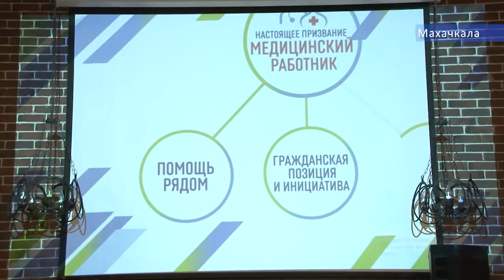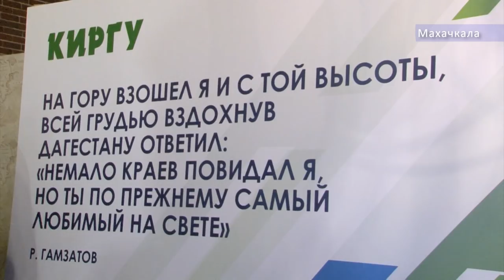Лидеры России среди дагестанцев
Перспективные руководители, управленцы и просто лидеры. Шестеро дагестанцев пробились в финал конкурса лидеры России. Поздравил с показательными результатами жителей республики мэр города Cалман Дадаев. Торжественное мероприятие по случаю чествования уастников проекта прошло в одном из столичных заведений.